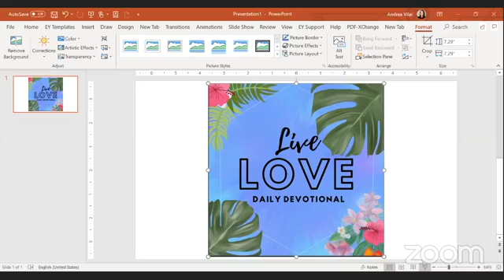Live Love Devotional 2: Good Father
God is Your Good Father

Look with wonder at the depth of the Father’s marvelous love that he has lavished on us! He has called us and made us his very own beloved children.
1 John 3:1a (tPt)